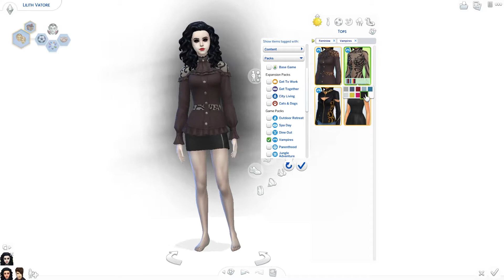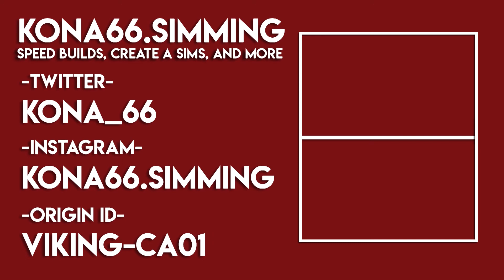VATORE MAKEOVER | The Sims 4: Townie Makeover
So I realize now, the name is Vatore, not Valore.

| Upload Schedule |
[]Sunday: Townie Makeovers
[]Monday: Create a Sims
[]Tuesday: Speed Builds
[]Wednesday: Room Builds
[]Thursday: A-Z Baby Challenge
[]Friday: Room Builds
[]Saturday: Speed Builds